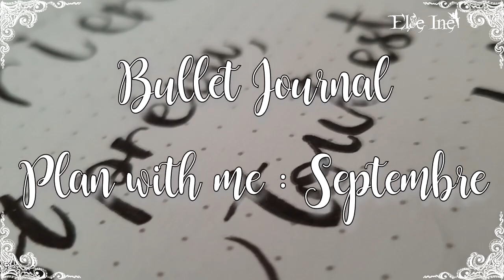Bullet Journal - Plan with me : Septembre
♉ Delphine
♉ Normande